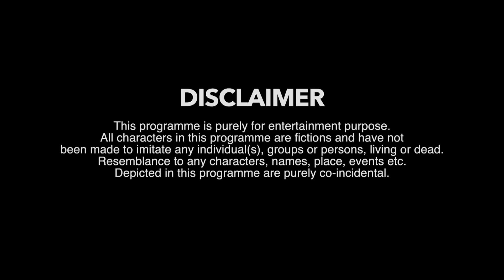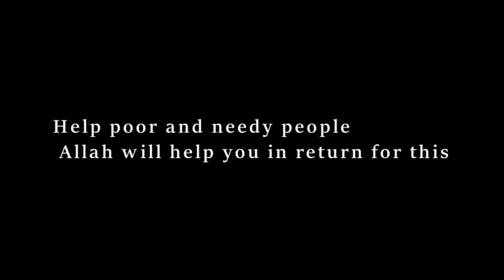Ramadan Moments(Episode-3)|2024| Mohammed Sameer| Warangal hungama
Hyderabadi comedy
Check Out Ramadan Moments(Episode-3)|2024| Mohammed Sameer| Warangal hungama || Which Is Awesomely! Boughtup On To The Screen - Humour , Amusing , Jokes ,